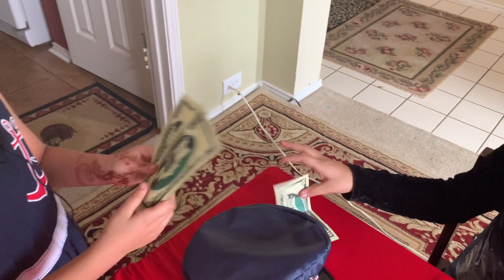Police eating in RistaRohi restaurant.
Kids fun video of serving in the restaurant to a police officer who likes donuts a lot. Tipping for good service and food to encourage the cute little waiter. Nice food and Drink. Do you want some?? yummy!!